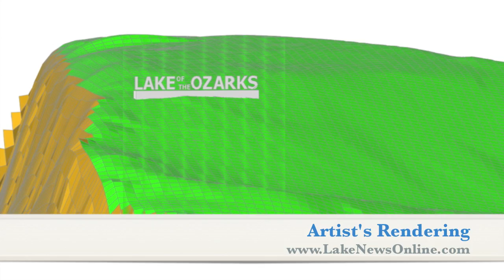Lake Media Weekly Wrap-up for September 22, 2011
The staff at Lake Media shares some of the latest stories from the Lake Sun newspaper. FOCUS Editor Dan Field offers an update on a Hollywood-inspired sign that could welcome Lake of the Ozarks tourists in the future. Charis Patires has the Lake Lifestyles weekend event preview, and sports reporter Rance Burger takes you courtside to see the latest from the lake's high school tennis scene.